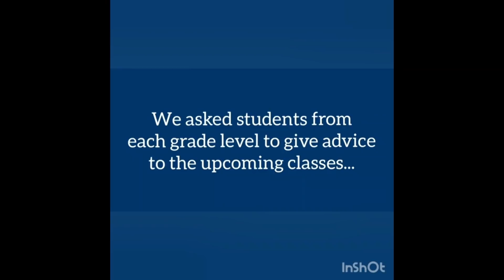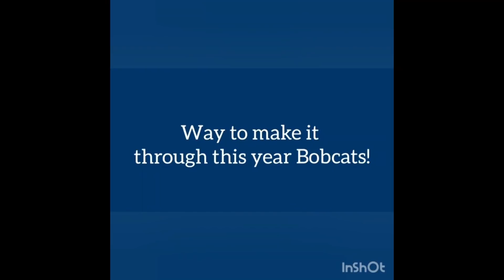BOBCAT TV 5-13-19